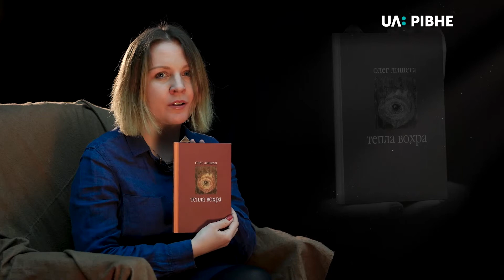Рубрика "Що почитати з Анною Щавінською" || Олег Лишега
«Людина в просторі» — філософська новела українського письменника та художника Олега Лишеги. Це оповідання описує досвід людини, яка втратила відчуття реальності, почувається самотньою, але не полишає спроб віднайти свій внутрішній світ.